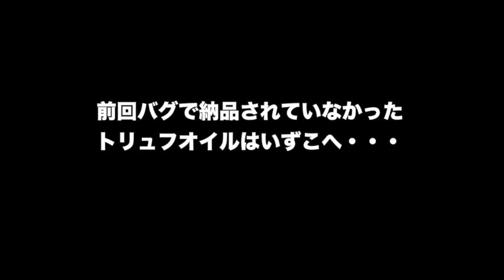switch「スターデューバレー」STARDEWVALLEY＃１１７「２年目の夏、１０日目」密造ダネ製造機入手（？）牧場主の裏の顔・・・！ インディーズゲームNintendoSwitch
２年目の夏、１０日目
５〜６分で見せる農場の１日！
今回は、家の増築！
密造ダネ製造機（？）配置！
バンドルも着実に埋まってきました！

任天堂のゲームをしています